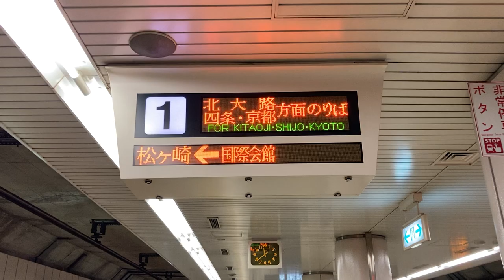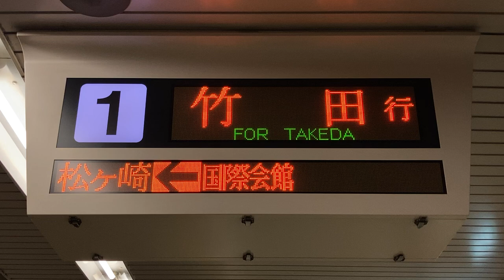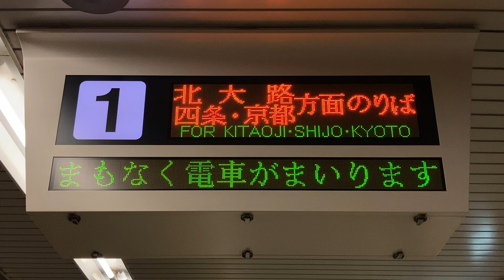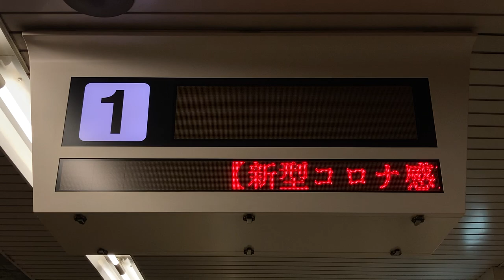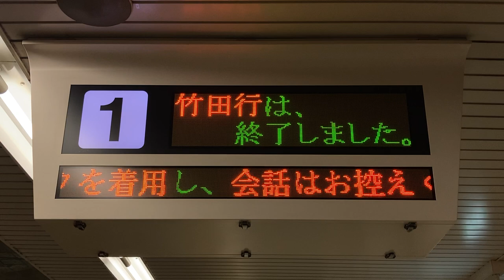【最終竹田行】京都市営地下鉄烏丸線 松ヶ崎駅 発車標(LED電光掲示板)